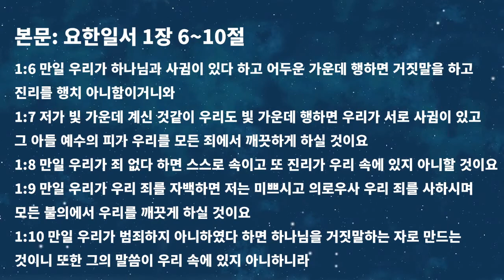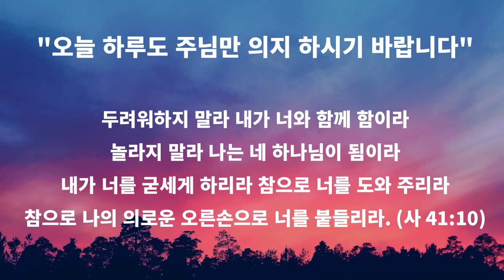요한일서 1장 6~10절 [2020/05/07]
▣ 날짜 : 2020년 5월 7일(목) 새벽예배
▣ 설교 : Daniel S. Kim 목사
▣ 제목 : 빛 되신 하나님과 교제가 있는 사람(2)
▣ 본문 : 요한일서 1장 6~10절